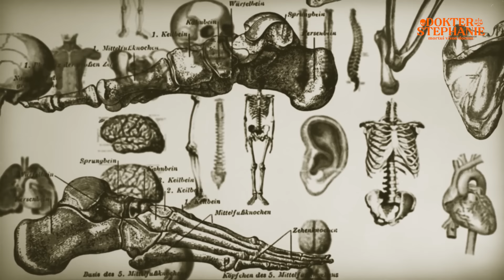TEGANYA ISTRI YANG SELINGKUH❗️